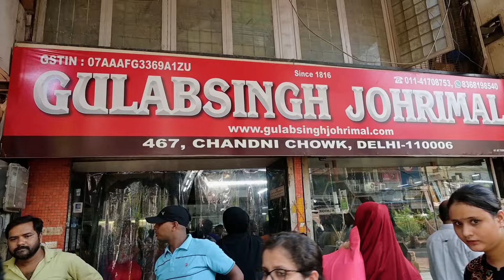Went to CHANDNI CHOWK & BHAGIRAT PALACE MARKET | LOCAL FOOD | unboxing MOMS BDAY gifts by Jyoti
Hi everyone

VRITI KHANNA

NIKKON Z30